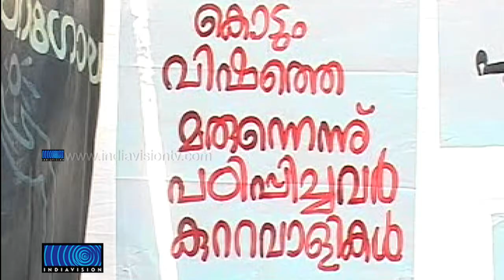Projects for Endosulfan Victims are not Fulfilled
എന്‍ഡോസള്‍ഫാന്‍ ദുരിത ബാധിതര്‍ക്ക് വേണ്ടി സര്‍ക്കാര്‍ പ്രഖ്യാപിച്ച പദ്ധതികള്‍ നൂറു ദിവസം പിന്നിട്ടിട്ടും നടപ്പായില്ല. ഏതാനും രോഗികളുടെ ധന സഹായ വിതരണം മാത്രമാണ്  നടന്നത്. മുഖ്യമന്ത്രിയുടെ ഉറപ്പില്‍ പ്രതീക്ഷയര്‍പ്പിച്ചിരിക്കുകയാണ് ദുരന്തബാധിതര്‍.